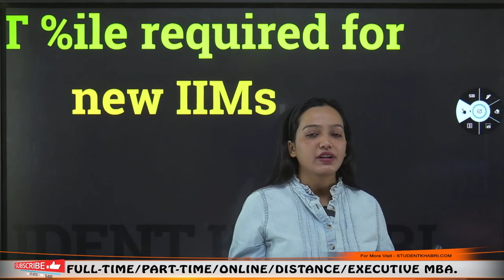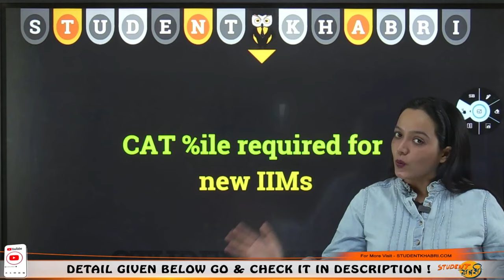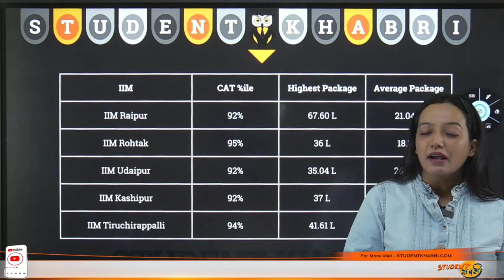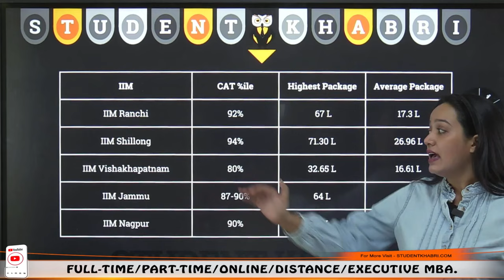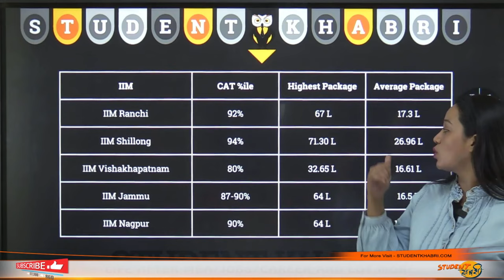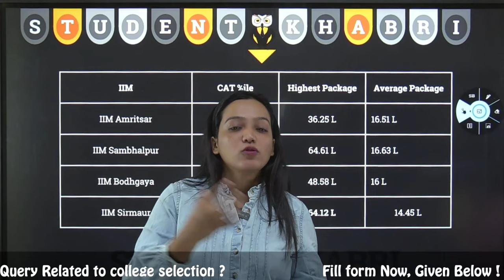CAT 2023 Percentile required for new IIMs ✅ Baby IIMs CAT Cutoff 2023 🎯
Hello Everyone
🌟 Welcome to our deep dive into the CAT 2023 percentile requirements for the new IIMs, often referred to as Baby IIMs! 🎓 This video is a must-watch for all CAT 2023 aspirants aiming for admission in these prestigious institutions. 📚

🔍 What’s Inside:

CAT 2023 Percentile Guide: Understand the percentile requirements to secure a seat in the new IIMs. We provide detailed insights into what scores you should be targeting.
Baby IIMs Cutoff Analysis: Explore the CAT cutoff trends for the newer IIMs. This includes a comprehensive analysis of previous years' data to predict the 2023 cutoffs.
Admission Criteria of New IIMs: Beyond the percentile, learn about the overall admission criteria including GD, PI, and academic qualifications.
Strategy for CAT Preparation: Tips and strategies to enhance your preparation in line with the expected cutoffs for these institutes.
👨‍🎓 Ideal for CAT Aspirants:
Whether you are starting your CAT preparation or fine-tuning your strategy, this video provides crucial insights to help you align your efforts with your IIM aspirations.

📢 Engage with Us:

🚀 Your Journey to IIMs:
Getting into an IIM is a dream for many. Equip yourself with the right information and strategy to turn this dream into reality.

👉 Watch the video now and get a step closer to securing your seat in the new IIMs!